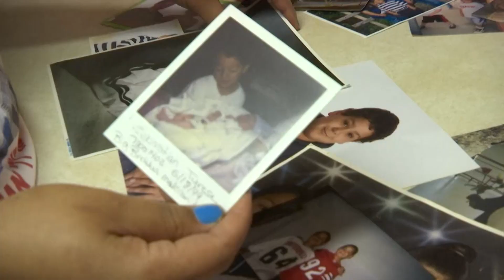Centerville teen's disappearance remains a mystery